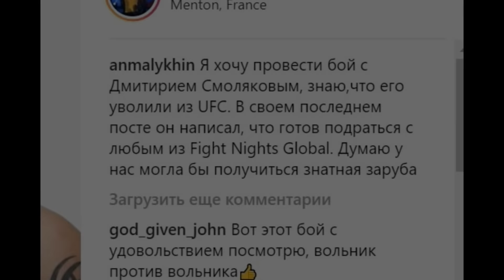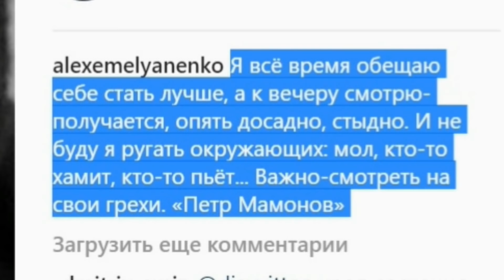ЕМЕЛЬЯНЕНКО ПРЕРВАЛ МОЛЧАНИЕ! БРАТ ХАБИБА ПОЛУЧИТ ТОПА UFC!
▶Каждый день самые интересные новости в мире смешанных
   единоборств.